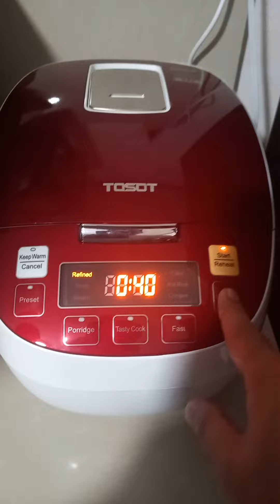PAANO GAMITIN ANG TOSOT MULTI FUNCTION COOKER?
TOSOT HOME APPLIANCES
MULTI- FUNCTION COOKER

MODEL: TKA-0201